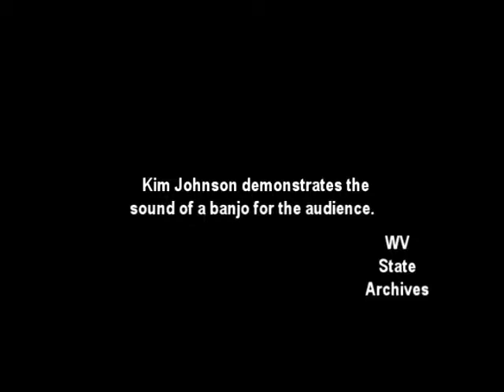Kim Johnson demostrates the Sound of the Banjo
Renowned heritage musician Bobby Taylor provided a lecture on the history of West Virginia's traditional music for the West Virginia Archives and History Lecture Series. Kim Johnson accompanied Mr. Taylor and provided the following information about music played on the banjo.